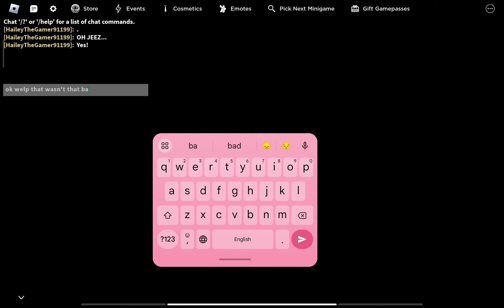hailey & friends show episodes hailey in as gods will (2)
I died i-i was trying to prove... I'm not scared student..